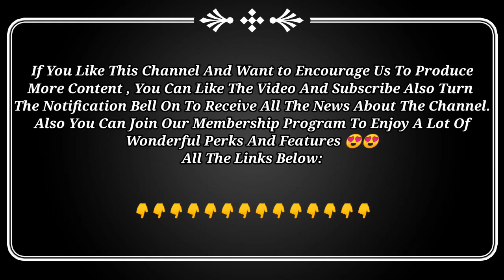Liverpool Lineup Vs Atalanta - Europa League Quarter Final 2nd Leg🔥😱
Liverpool Predicted Starting Lineup Vs Atalanta  - Europa League Quarter Final 2nd Leg🔥😱